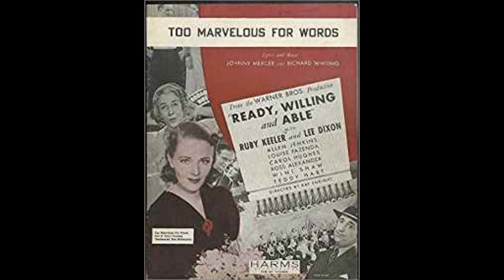JOHNNY MERCER SONGBOOK PART 2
With ELLA,BING,ROSEMARY,SUSANNAH etc.